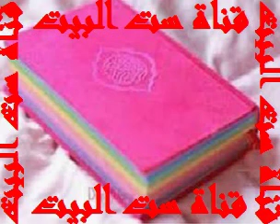أحلي غريبة من ايد ست البيت فى عشر دقائق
قناة ست البيت تقدم لكم طريقة عمل أحلي غريبة من ايد ست البيت فى عشر دقائق.
ست البيت

برجاء الإشتراك فى قناة ست البيت ليصلكم كل جديد ومفيد

ست البيت

 مع تحيات قناة ست البيت
 ست البيت لكل بيت